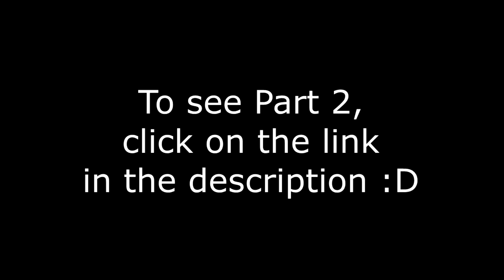Better Call Saul 5X10 SOMETHING UNFORGIVABLE PT.1 reaction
Last episode 'til the wait for season 6 and WHAT A WAY TO END THIS! Lalo is a ninja AND a one man army and Kim has gone soooo bad o.o the wait is gonna be impossible D: